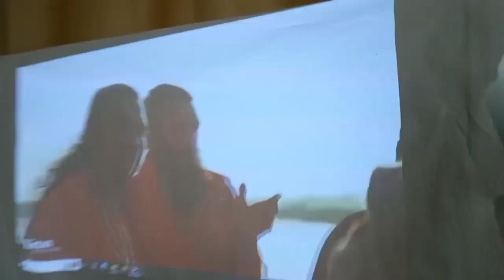Grupo de mulheres de Vila Real: aprendendo a dançar, 2023